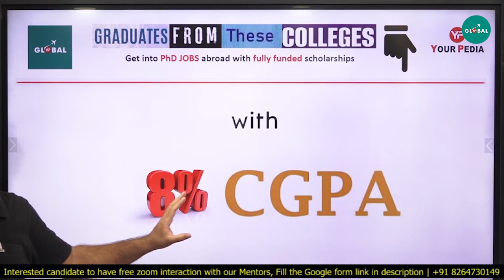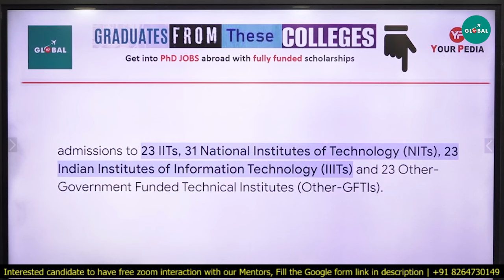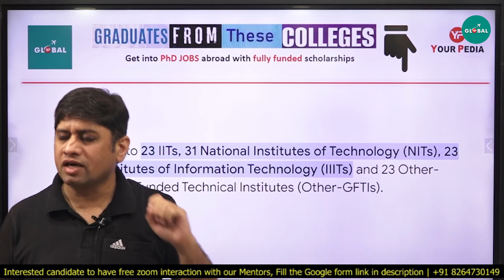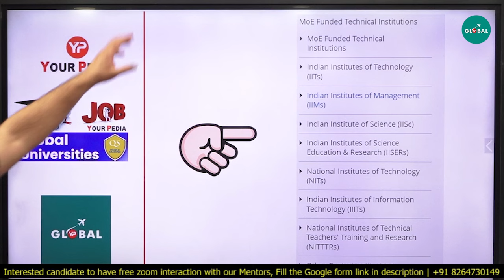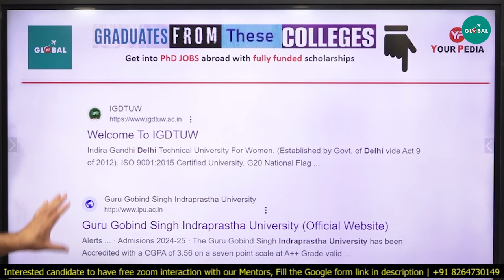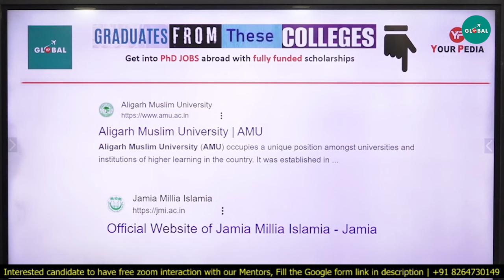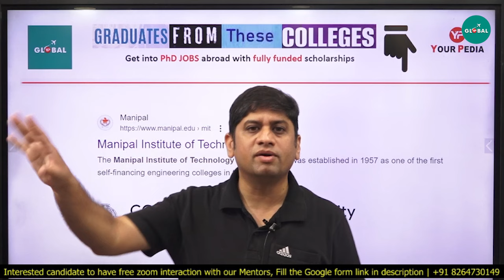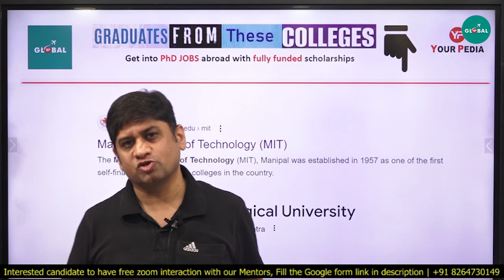Attention Students! Fully Funded PhD Opportunity Abroad for these colleges Students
For all the Stages of your Study Abroad Journey, you get:

👨🏻‍🎓 Profile-Building Assistance
🌎 University Shortlisting
📧 Mailing to Professors
🎓 Application support
🗒️ Documentation guidance (SOP, LOR, Essay, Resume, SOR)
📝 Exam Preparation
💰 Financial Aid/Scholarship Guidance
🛄 Visa Guidance